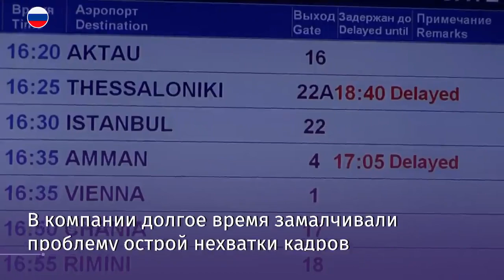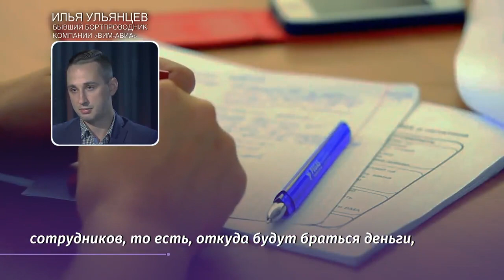Долги «ВИМ-Авиа» по зарплате исчисляются сотнями миллионов рублей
В «ВИМ-Авиа» долгое время замалчивали проблему острой нехватки кадров